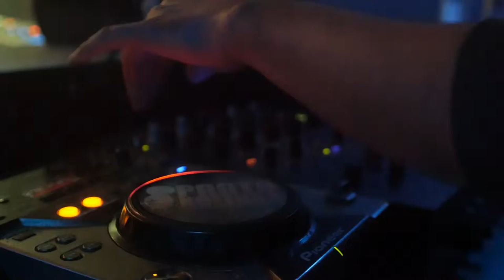I Urodziny Protokultury 2016 (Short Ver)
Gdański klub Protokultura obchodził swoje pierwsze urodziny, z tej okazji koncert zagrał Władysław "Gudonis" Komendarek